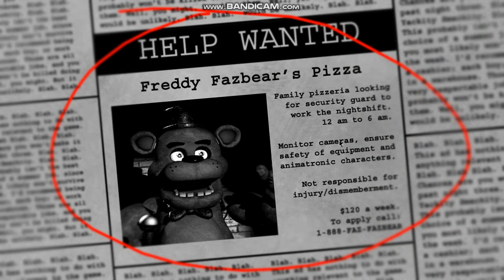Nostalgia! - Five Nights at Freddy's Noite 1!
Uma coisa que não foi explicada:
Como Foxy saiu na primeira noite?
Deixem nos comentários!